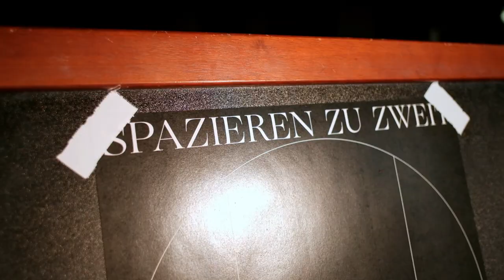Bewusstes Beobachten macht den Unterschied: Dr. René Stettler und Silas Kreienbühl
Ausschnitt aus dem Gespräch von Dr. René Stettler und Silas Kreienbühl im Neubad, Luzern (CH) vom 20.3.19.